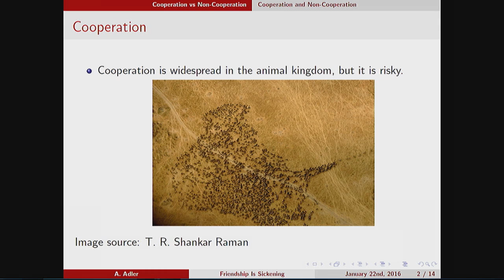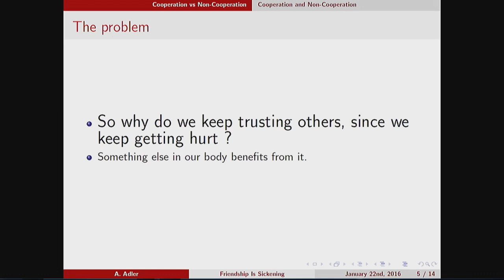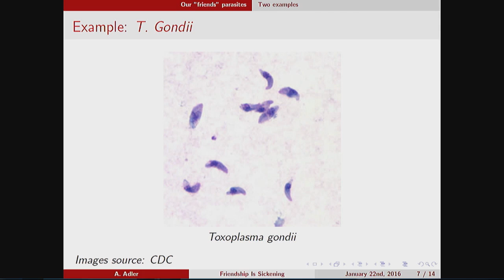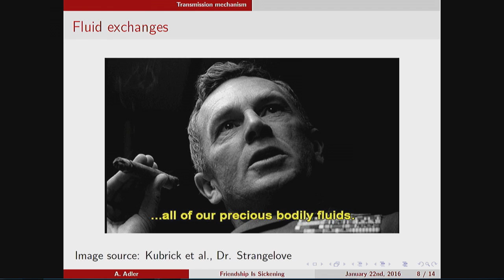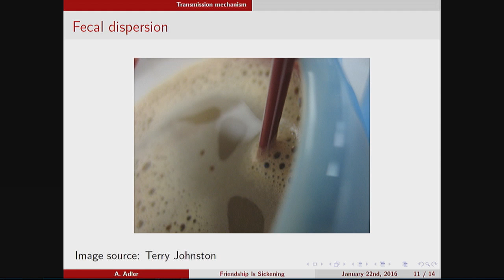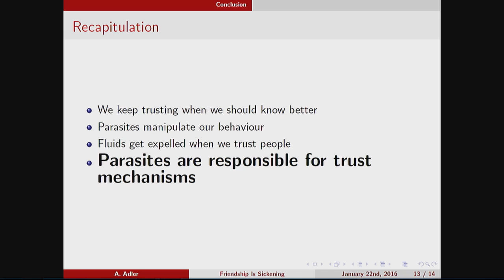BAHFest London - Evolution - Alexandre Adler - Gullibility: an Evolutionary Perspective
Alexandre Adler discusses why we trust each other when we should know better and the fluids that get expelled when we trust them.

BAHFest is a celebration of well-argued and thoroughly researched but completely incorrect scientific theory.

Hosted by Helen Arney.

Judged by Simon Singh, Steve Cowley, and Dr. Jillian Scudder

Special thanks to Llyod James, Hadassah Head, Michael Johnson, Amanda Rossi, Kishore Hari, Bart Bernhardt, Rick Karnesky, and all the volunteers at Imperial College London.